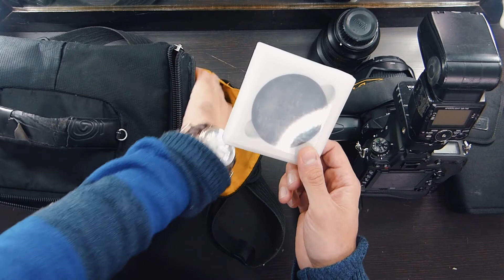PROG#13 ¿Qué hay en mi mochila? PARTE 01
En este programa les enseño mi bolso básico para eventos sencillos, en mi próximo programa podrán ver mi bolso completo para eventos grandes como bodas, 15 años y fiestas de egresados.